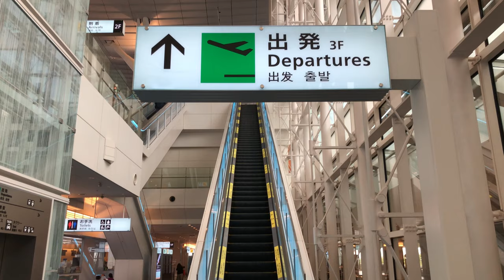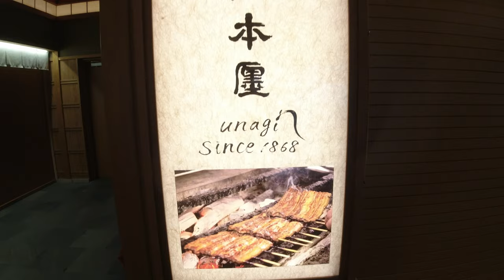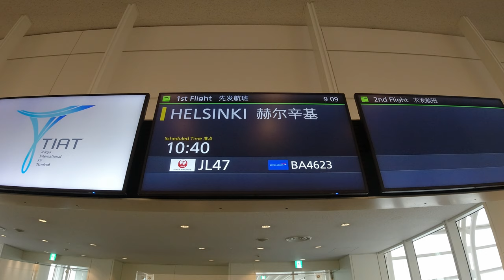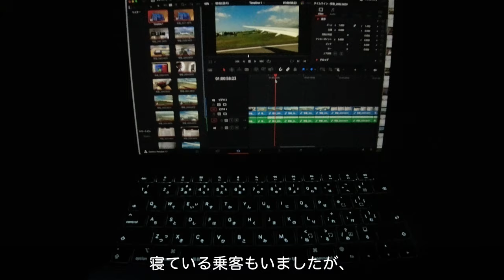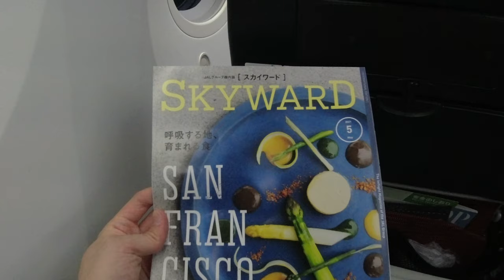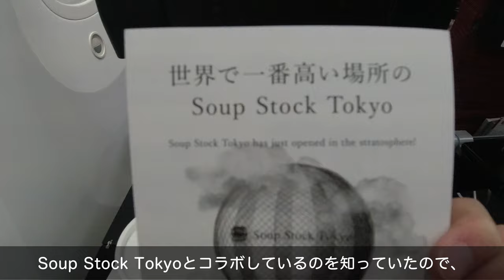Flying from JAPAN to FINLAND with Japan Airlines during pandemic🇯🇵🇫🇮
★Twitter : I actively share my thoughts and experience in Finland and other countries